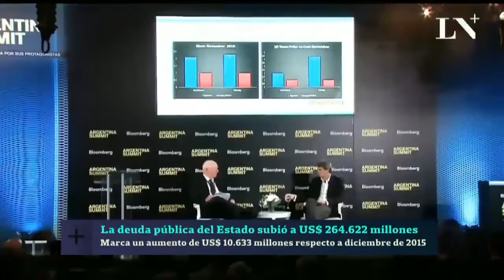Principales noticias PM - viernes 16 de diciembre de 2016